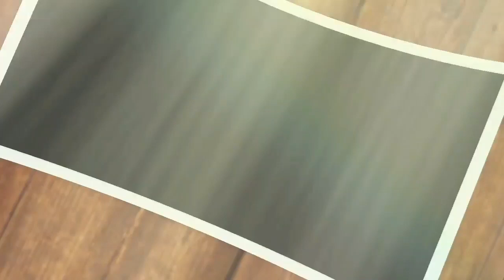PEMAIN SINETRON TAJWID CINTA SCTV - Dulu & Sekarang 2023